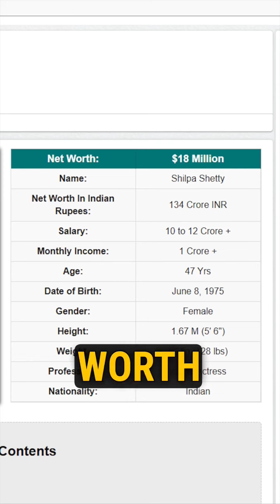Career or Marriage | 3 Richest Wives in Bollywood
Timestamps:
Intro 00:00
00:06 Silpa Shetty
00:53 Katrina Kaif
01:27 Aishwariya Rai